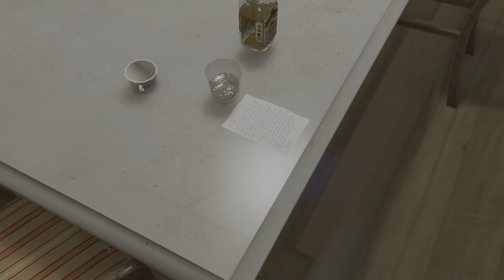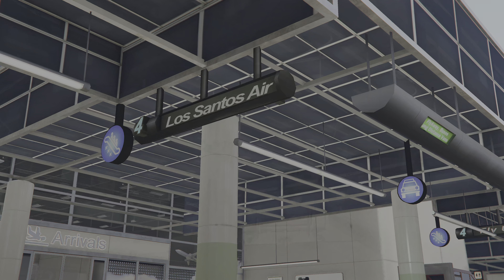Grand Theft Auto V Gameplay Story Part 11 PlayStation 5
Grand Theft Auto V (PlayStation®5)
Rockstar Games
PS5
PS4

Online play required
PS5 Version
Vibration function and trigger effect supported (DualSense wireless controller)
PS5 game streaming supported only with Premium subscription
PEGI 18PEGI 18
GamblingGambling
In-Game PurchasesIn-Game Purchases
LanguageLanguage
ViolenceViolence
Gambling, In-Game Purchases, Language, Violence

Includes Grand Theft Auto V: Story Mode and Grand Theft Auto Online.

Continue your journey on PS5™ and transfer both GTAV Story Mode progress and GTA Online characters and progression to PS5™ with a one-time migration.

Experience entertainment blockbusters, Grand Theft Auto V and GTA Online — now for PS5™.

PS5™ players can enjoy new high-performance vehicle upgrades and improvements like the Career Builder as well as all GTA Online gameplay upgrades, expansions, and access to all current and previous content updates, ready to enjoy solo or with friends. Pull off daring co-operative Heists, enter adrenaline-fueled Stunt Races, compete in unique Adversary Modes, or hang out in social spaces including nightclubs, arcades, penthouse parties, car meetups, and much more.

Explore Los Santos and Blaine County in greater detail than ever before, now featuring:

• STUNNING VISUALS — Enhanced levels of fidelity and performance with new graphics modes featuring up to 4K resolution, up to 60 frames per second, HDR options, ray tracing, improved texture quality, and more
• FASTER LOADING — Quicker access to the action as the world of Los Santos and Blaine County load in faster than ever before
• ADAPTIVE TRIGGERS AND HAPTIC FEEDBACK — Feel every moment through the DualSense™ controller, from directional damage to weather effects, rough road surfaces to explosions, and more
• TEMPEST 3D AUDIO — Hear the sounds of the world with pinpoint precision: the throttle of a stolen supercar, the rattle of neighboring gunfire, the roar of a helicopter overhead, and more

Plus, all-new enhancements to the ever-evolving world of GTA Online, including:

• EXCLUSIVE NEW CONTENT — Step into Hao’s Special Works at the Los Santos Car Meet, featuring elite new vehicle upgrades and exclusive modifications. Then take these high-performance vehicles into HSW races, new time trials, and more.
• THE CAREER BUILDER — Get started in GTA Online with the tools of the trade. Quickly choose from one of four illicit businesses — Biker, Executive, Nightclub Owner, or Gunrunner — and select from properties, powerhouse vehicles, and weaponry to kick-start your enterprise.
• NEW MENU DESIGN — Immediately access everything GTA Online has to offer right from the Main Menu, including the latest and most popular updates
• ACCESS TO ALL CURRENT AND PREVIOUS UPDATES — Dive into more than 40 massive updates with more to come, featuring everything from the high-stakes hunt for Dr. Dre’s missing music files with Franklin Clinton in The Contract to the high-octane underground street racing action of Los Santos Tuners; Heists on the lush tropical island of Cayo Perico to the nightlife circuit of After Hours and The Diamond Casino & Resort; all available alongside a wide range of races, modes, activities, and social spaces to enjoy solo or with friends — including golf courses, nightclubs, arcades, poolside lounges, and much more

Platform:
PS5
Release:
15/3/2022
Publisher:
Rockstar Games
Genre:
Action, Adventure
Voice:
English
Screen Languages:
Chinese (Simplified), Chinese (Traditional), English, French (France), German, Italian, Korean, Polish, Portuguese (Brazil), Russian, Spanish, Spanish (Mexico)